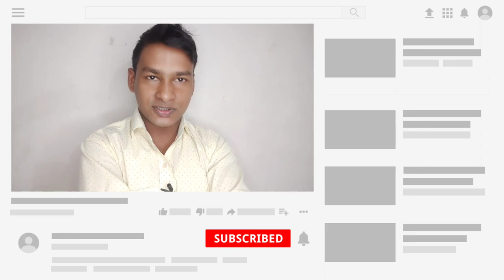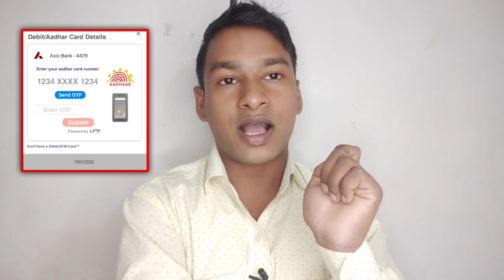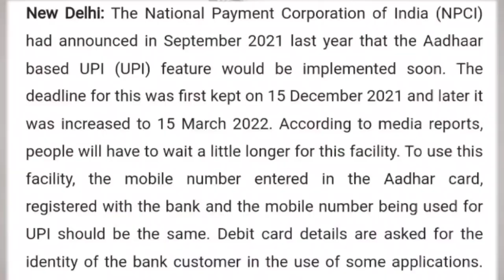आधार कार्ड से UPI Payment होगा बिना Debit card के | How to Use UPI Id in Aadhar Card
आधार कार्ड से UPI Payment होगा बिना Debit card के | Aadhar Card Based UPI ID Use New Update NPCI
How to Use UPI Id in Aadhar Card | Aadhar Card
इस वीडियो में बताने वाले हैं कि अब UPI आधार card के माध्यम से उपयोग कर सकते है उपयोग कर के पैसे भी ट्रांसफर कर सकते है

how to electricity pay in Yono SBI